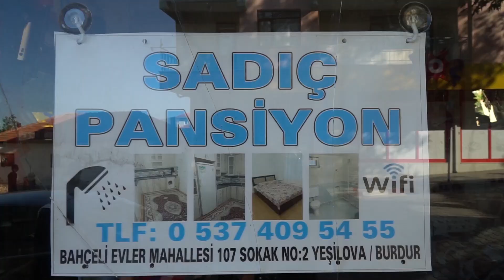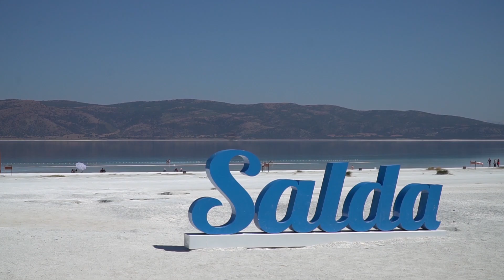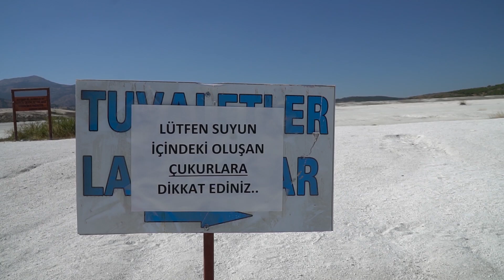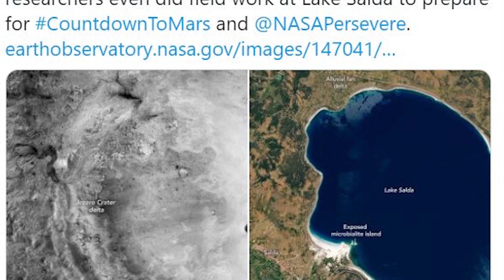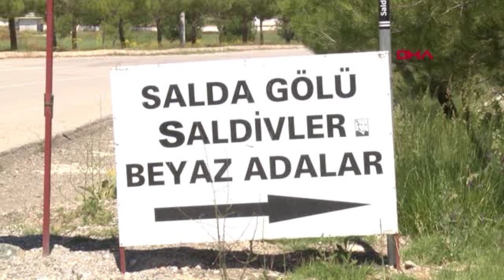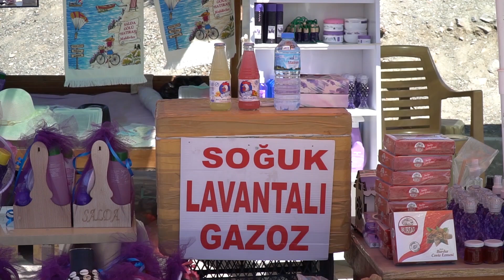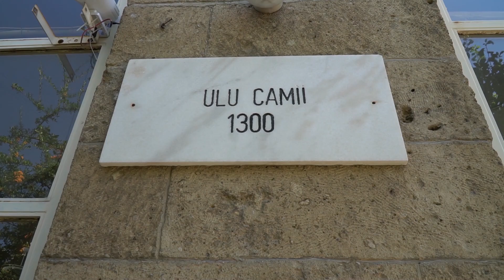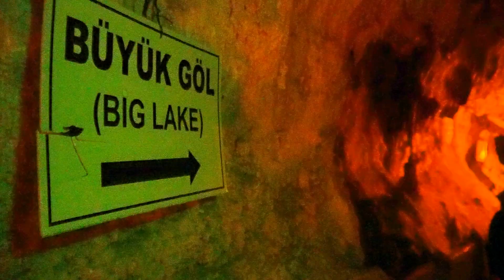Burdur'dan Bildiriyoruz | Türkiye Turu 36. Şehir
Merhaba güzel insanlar.
Türkiye turu kaldığı yerden devam ediyor. Seyahat in 36. şehri olarak Burdur'a geldik.
Yeşilova ilçesiyle başladı gezi. Meşhur kıymalı tost yemeden yol çıkmamız olanak dışıydı. 2. durak her gezgin in görmek istediği Salda Gölü ya da halk deyimiyle Saldivler oldu. Salda Gölü, 3 plajdan oluşuyordu. Biz beyaz adalar a gittik. Yaşadığımız deneyimleri asla unutmayacağız. Salda Gölü'nde ücretsiz kamp alanlarının kapatılmasına üzüldük. Burdur'da lavanta zamanına denk gelemediğimiz için şansızdık ama bir gün mutlaka denk getireceğiz. Yine her seyyah ın görmek isteyeceği Burdur merkez e gittik. Saat Kulesi, Ulu Camii ve Haşhaşlı dondurma deneyimi yaşadık. Akabinde ise; Burdur Gölü'ne uzandık ama gördüğümüz manzara pek iç açıcı değildi. Son durağımız İnsuyu Mağarası oldu. Salda kamp yapmak isterdik fakat dediğimiz gibi kamp alanları buna müsait değildi. Burdur'un diğer ilçeleri olan Ağlasun, Altınyayla, Bucak, Çavdır, Çeltikçi, Gölhisar, Karamanlı, Kemer ve Tefenni'ye selamlar olsun.
Meşhur Sipsi müzik aletini canlı dinleyemedik maalesef. Bir daha ki sefere artık :)
Dünya turu hayaliyle yaşamaya ve mücadele etmeye devam edeceğiz.
Sevgiler.

Merhaba Dünyadan Bildiriyoruz izleyenleri
Önce Türkiye' de en az 60 il gezme hedefi, hemen arkasından Dünya turu için yollara çıkmış iki deliyiz. Mümkün olduğunca "ucuza nasıl seyahat edilir" bilmemekle birlikte, öğrendikçe deneyimlerimizi youtube kanalımızdan paylaşıyoruz. Etkileşim halinde olalım kim bilir belki bir yerlerde karşılaşır, çay-kahve içeriz.
Sevgiler